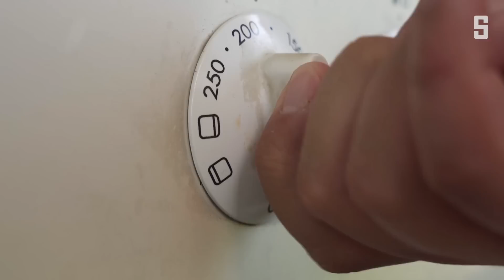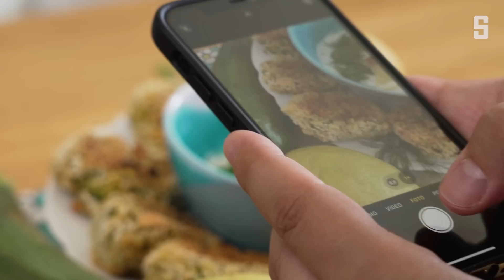Kochshow ohne Kohle: Den Zucchini-Tsunami überstehen mit Zucchini-Käse-Nuggets | DER SPIEGEL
Wohin nur mit all den Zucchini? In der zweiten Hälfte des Sommers sind sie überall, man spricht dann von der »Zucchini-Schwemme«. Es ist ein grün-gelber Tsunami, der Gärten und Schrebergärten überrollt und so viel Ertrag in kurzer Zeit liefert, dass kaum jemand allein seine Ernte aufessen kann. Also bekommt man sie praktisch hinterher geschmissen, ob nun von Verwandten, auf dem Wochen- oder im Supermarkt. Zucchini lassen sich zwar hervorragend trocknen und so für den Herbst haltbar machen, doch das ist etwas für Leute mit Platz – in der kleinen Stadtwohnung hängt man sich eher selten eine Schubkarrenladung Gemüse an Fäden übers Bett.

Wer nun also geschmacklich und optisch keine Zucchini mehr sehen mag, aber trotzdem noch viel davon zu Verkochen hat, dem seien diese Zucchini-Käse-Nuggets empfohlen. Sie erinnern geschmacklich an die türkischen Mücver, das sind Reibekuchen mit Zucchini und Dill. Die Nuggets haben den Vorteil, dass sie alle zusammen im Ofen garen und man nicht stundenlang am Herd brutzeln muss. Außerdem kann man in ihnen hervorragend Gemüse verstecken und so auch Kindern (oder kindischen Erwachsenen) etwas Zucchini unterjubeln. Gerade, wenn man Schmelzkäse dazu gibt, erinnern sie an Chili-Cheese-Nuggets, bloß mit einem frischeren Geschmack.

Für das Rezept müssen die Zucchini nur gerieben und ausgepresst werden, dann mit allen anderen Zutaten vermengt und zu kleinen Bällchen geformt werden. Nach einem kleinen Bad in Paniermehl oder Panko wandern sie in den Ofen, während man den einfachen und sommerlichen Dip anrühren kann.

Das braucht man für zwei Portionen Zucchini-Käse-Nuggets:

Für die Nuggets:
2 mittelgroße Zucchini
1 Tasse Semmelbrösel, Panko und/oder gehacktes, altbackenes Brot
1 Lauchzwiebel
5 bis 8 Scheiben Käse (am besten Schmelzkäse)
2 TL frisch gehackten oder 3 TL gefrorenen Dill
1 Ei oder vegane Alternative zum Binden (z.B. Kichererbsenmehl)
Optional: etwas Knoblauch

Für den Dip:
1 kleiner Becher Naturjoghurt
etwas Zitronensaft
Salz, Pfeffer, Zucker
Optional: Dill, Minze

Wie lange dauert das? 15 Minuten Arbeit plus etwa 30 Minuten Backzeit

Was kostet das? Etwa 1,60 Euro pro Portion mit gekauften Zucchini (3,20 Euro für zwei Portionen). Günstiger wird es mit selbst geerntetem Gemüse.

Alle bisher erschienenen Folgen der Kolumne »Kochen ohne Kohle« gibt es